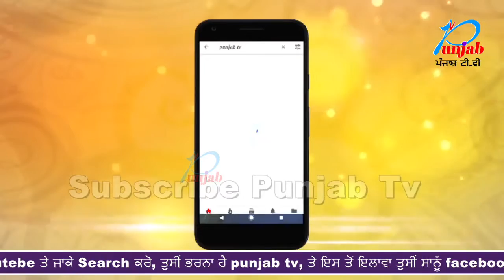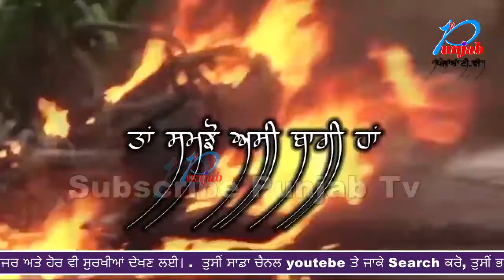ਚੱਢਾ ਸ਼ੂਗਰ ਮਿਲ ਦੀ ਘਟੀਆ ਕਰਤੂਤ ਦੂਸ਼ਿਤ ਪਾਣੀ ਨਾਲ ਸਾਰੇ ਜੀਵ ਜੰਤੂਆਂ ਦਾ ਖਾਤਮਾ